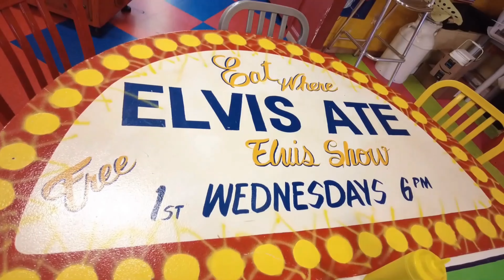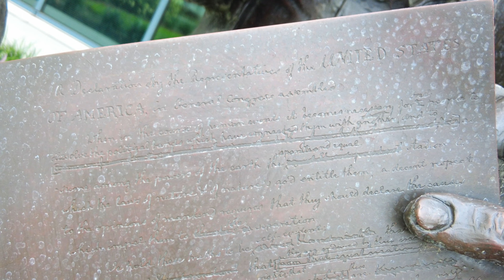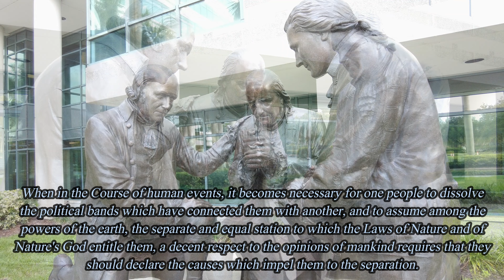Happy Independence Day: Our Founding Fathers-Appeal to Divine Providence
Come Explore with Bo this 4th of July as we visit a true work of art, Our Founding Fathers-Appeal to Divine Providence
by Stanley James Watts

 Our Founding Fathers-Appeal to Divine Providence
      Stanley James Watts created this sculpture of John Adams, Thomas Jefferson, and Benjamin Franklin kneeling in prayer, after just completing the Declaration of Independence, still clutched in Thomas Jefferson's hand.

'And may that Being who is supreme over all continue His blessing upon this nation'-John Adams

'God grant that not only the love of liberty but a thorough knowledge of the rights of man may pervade all the nations of the earth'-Benjamin Franklin

'The Bible is the cornerstone of liberty'-Thomas Jefferson

When in the Course of human events, it becomes necessary for one people to dissolve the political bands which have connected them with another, and to assume among the powers of the earth, the separate and equal station to which the Laws of Nature and of Nature's God entitle them, a decent respect to the opinions of mankind requires that they should declare the causes which impel them to the separation.
We hold these truths to be self-evident, that all men are created equal, that they are endowed by their Creator with certain unalienable Rights, that among these are Life, Liberty and the pursuit of Happiness. And for the support of this Declaration, with a firm reliance on the protection of divine Providence, we mutually pledge to each other our Lives, our Fortunes and our sacred Honor.

Columbia Pictures